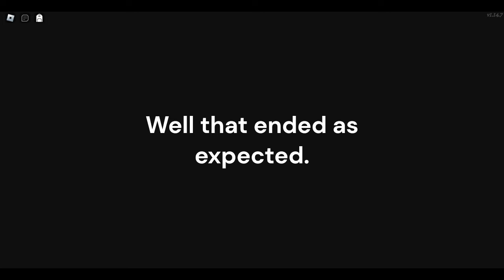Legendary Beast Atlantean | Arcane Odyssey Roblox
@holywindows11 This is found by me, bestgunmaster12, I didnt know it was rare so I didnt take much of it, but here it is I guess.